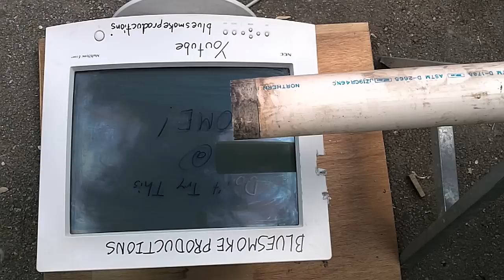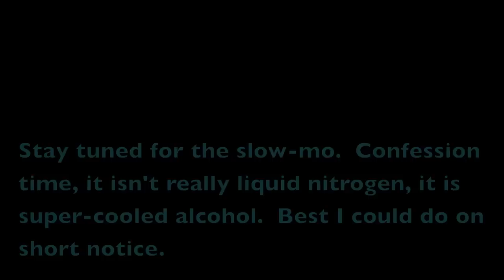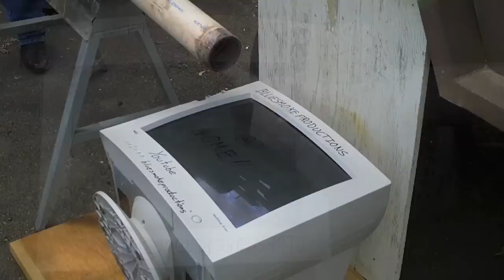Liquid Nitrogen CRT Implosion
Supercooling+ vacuum=BOOM.                                  .
SPOILER!  It isn't Liquid Nitrogen, just super cooled denatured alcohol.  It is the best I could do on short notice.  Anyway this was a reload because youtube just randomly pulled this from my adsense roster.  Papa needs all his videos pulling the gravy train.

I had to re load this one because, well hell I have no idea why youtube does the weird shit it does.  Anyway this is super cooled denatured alcohol poured on a CRT.

Sure NOW youtube likes it, no long approval wait followed by denial without an explanation or recourse.  Must have been something in the description that triggered a review.  Just wish the guy who reviewed it had passed 8th grade science...